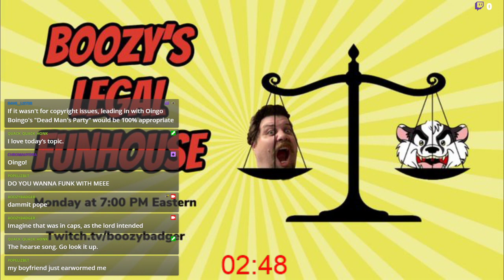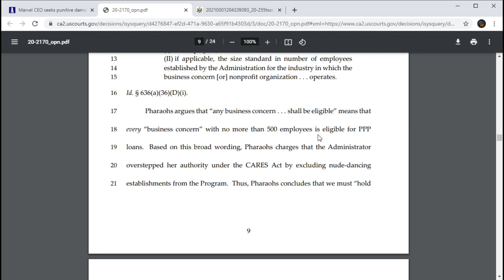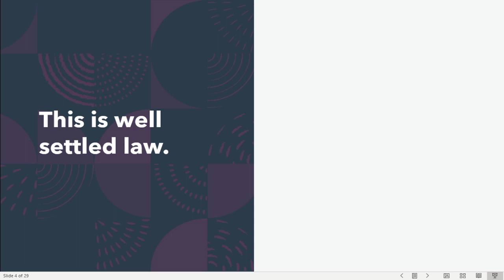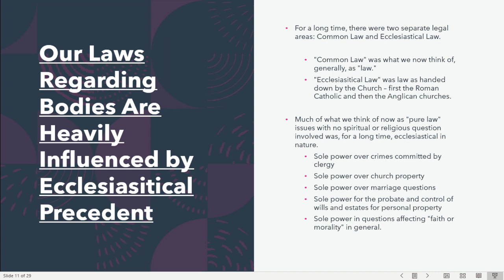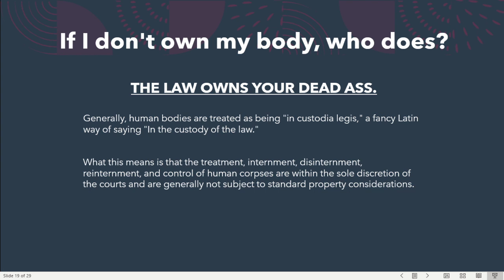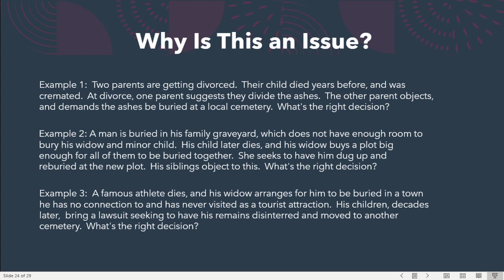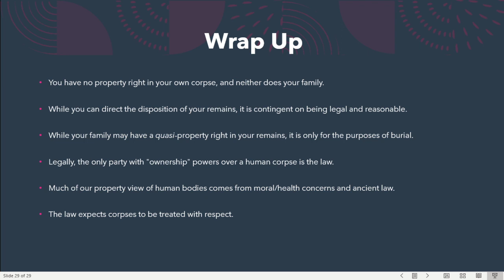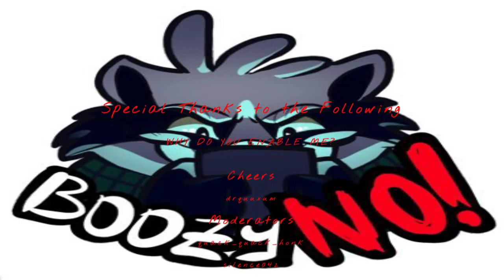Boozy's Legal Funhouse: Episode 8 - Who Owns the Dead?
In this episode we talk about who the legal owner of a human body REALLY is, including what powers you or your family have to dispose of your body, the limits of the law, and why it is the way it is.

Also, Marvel CEOs and DNA Theft, Strip Club paycheck protection, and a possible abrogation of student free speech.

Stop in and join us!

Recorded 3/8/2021

Boozy's Legal Funhouse is recorded live every Monday at 7 PM Eastern